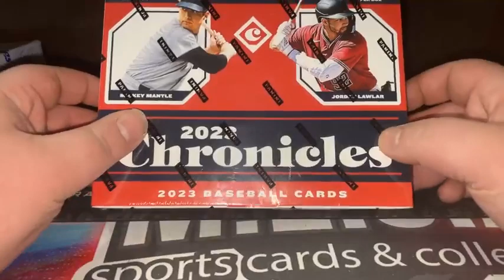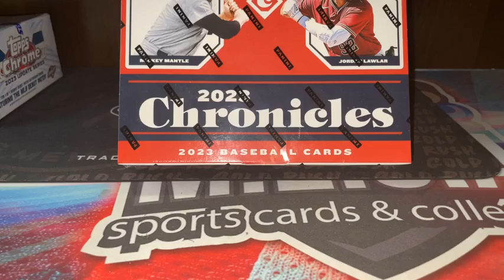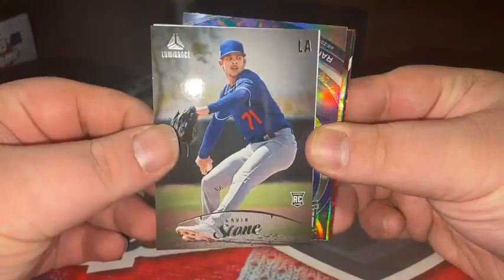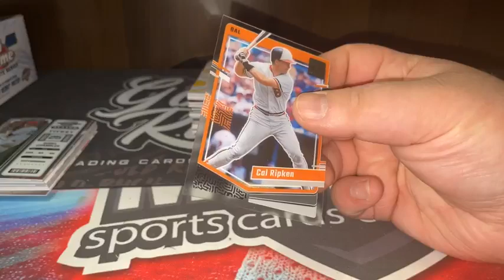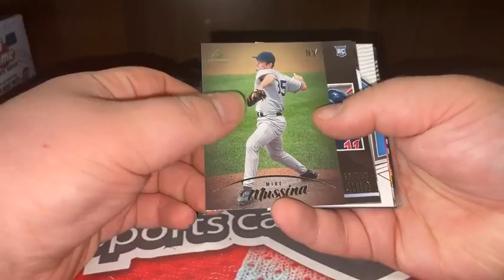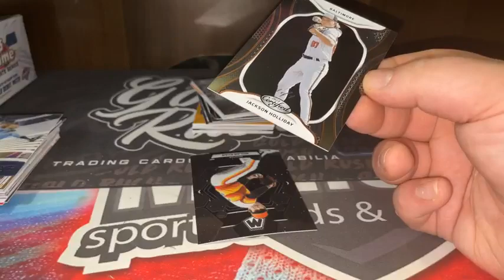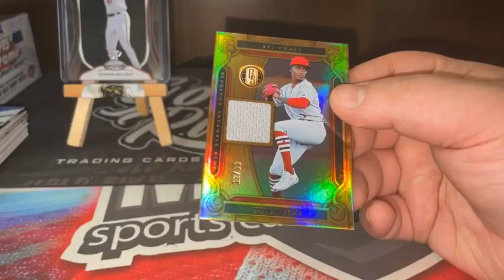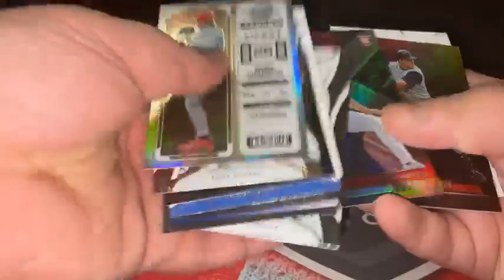MEGA BREAK #0212 1 BOX PANINI CHRONICLES BASBEALL HOBBY (1/1 JACKSON HOLLIDAY)